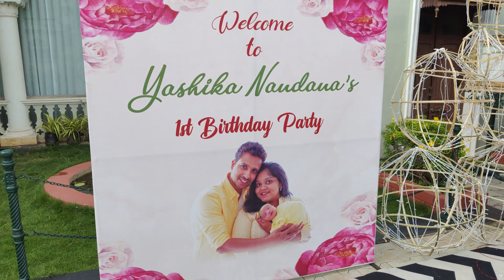Birthday event vlog | NARSAPPA PHOTOGRAPHY | BUNNY VLOGS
Hi to all my youtube family
This is ur ARUN BUNNY here is my new vlog "BIRTHDAY PHOTOSHOOT" so please support to my channel here we upload all kind of stuff and i definetly entertain with different crazy stuff i hope u guys will love my differents videos from now onwards. So get ready to watch the different stuff in my channel.
                        its your BUNNY